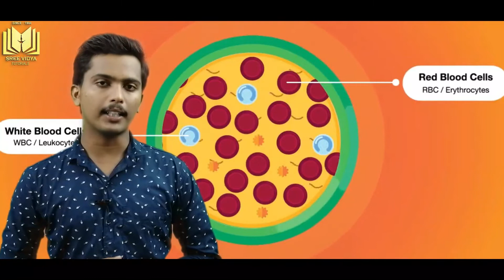SREEVIDYA TUTORIALS | PSC | SCIENCE | CLASS 30 | PROMO